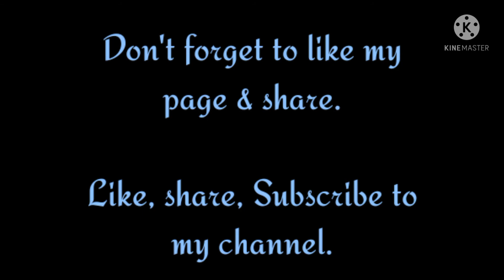আনন্দ ঘন মুহুর্ত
Edited by : Sarrinah Majumder